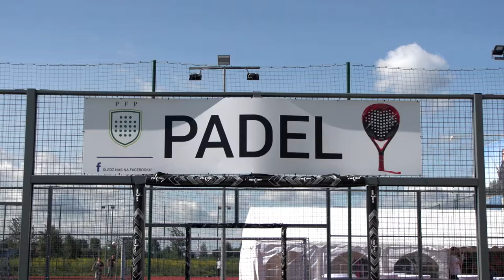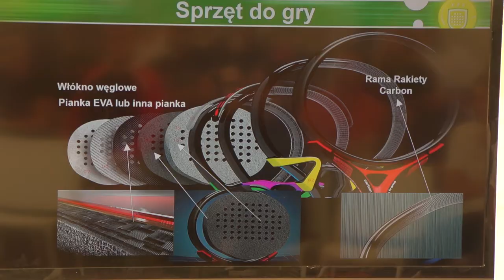Squash ma konkurencję. Nowa dyscyplina podbija świat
Lekka rakieta jak w badmintonie, wygodny kort jak do squasha oraz piłka jak w tenisie i zbliżone do niego zasady – tak pokrótce można opisać najnowszą gwiazdę wśród dyscyplin, która trafiła do nas z Ameryki Południowej. Padel podbija serca zarówno zawodowych sportowców, jak i amatorów, a niektórzy nawet twierdzą, że niedługo może być nawet bardziej popularny niż squash. Na czym polega sekret tej dyscypliny?

Źródło: Newsrm.tv